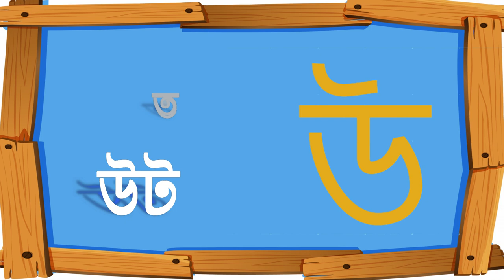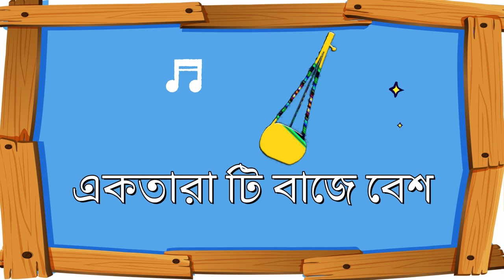শিশুদের বাংলা বর্ণমালা শিক্ষা স্বরবর্ণ অ আ ই Bangla Alphabets for Children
Learn and Fun Valley presentsশিশুদের বাংলা বর্ণমালা শিক্ষা স্বরবর্ণ অ আ ই Bangla Alphabets for Children বাংলা বর্ণমালা স্বরবর্ণ . Learn colors name with nursery rhymes songs for kids.

. and much much more! New content is uploaded weekly. We hope you like our content but we are always happy to hear from you on how we can improve and what you'd like to see in the pipeline!
Learn Colors Educational And Entertaining Videos For Kids Children Toddlers
Learn Colors Learn Letters Learn Numbers Pj Masks Super Wings Little Tayo Bus Masha And The Bear Lightning McQueen Nursery Rhymes Robocar Poli For Kids And Children Candy Kinetic Sand Water Paint Colorful Toys Cars Video Surprise Egg Fun Thomas and Friends Play-Doh Lego Superheroes Disney toys Pixar Disney cars Paw Patrol, PJ Masks, Minions, Batman, Superman, Spiderman, Ironman, Hulk, Thor, Captain America, NEW VIDEO EVERY DAY!
Spielzeug Karikatur mainan kartun 玩具 动画片 jouet dessin animé खिलौना कार्टून juguete dibujos animados leksak tecknad serie brinquedo desenho animado игрушка мультфильм παιχνίδι ΚΙΝΟΥΜΕΝΟ ΣΧΕΔΙΟ oyuncaq cizgi filmləri speelgoed spotprent عروسه لعبه رسوم متحركة Spiderman Pj Masks Super Wings Oddbods Masha And The Bear Kinder Surprise Eggs Disney Pixar Lightning Mcqueen বাংলা বর্ণমালা bangla alphabet bangla bornomala writing
বাংলা বর্ণমালা শিক্ষা অ তে অজগর অ তে অজগর আ তে আম গান